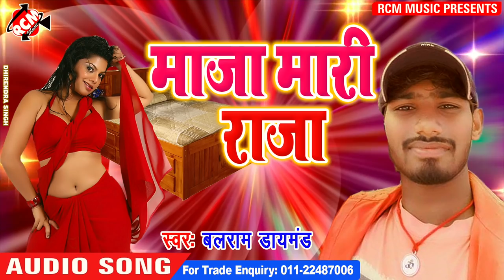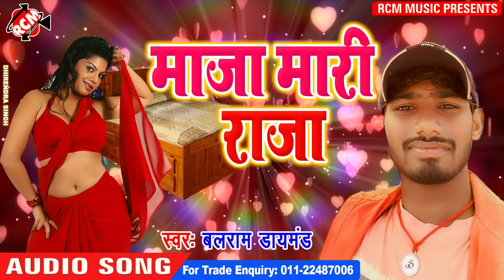Balram Daymond का 2019 का फुल रोमांटिक सांग || मजा मारी सजा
Title:  Maja Mari Saja
Singer: Balram Daymond
Lable: RCM Music
Lyrics:  Balram Daymond
Video Director:
DOP: